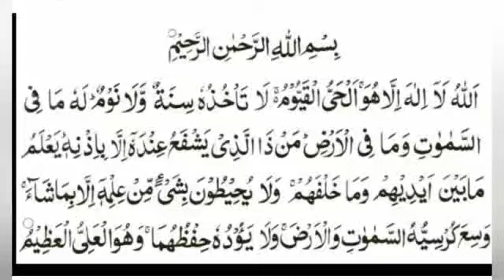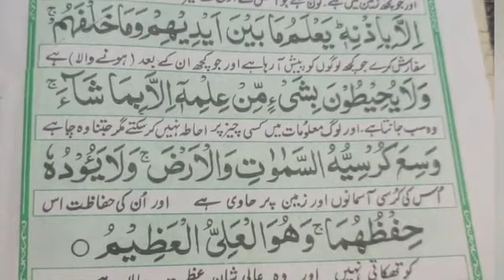Ayat ul Kursi Recitation with Tarjma